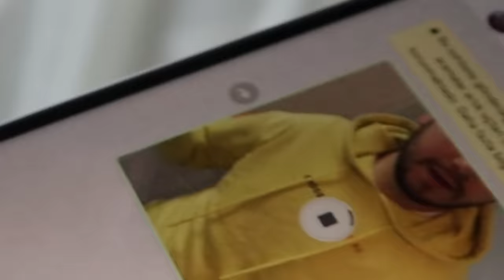ÇOK BEKLENEN GELENEKSEL KIŞKIRTMA 2